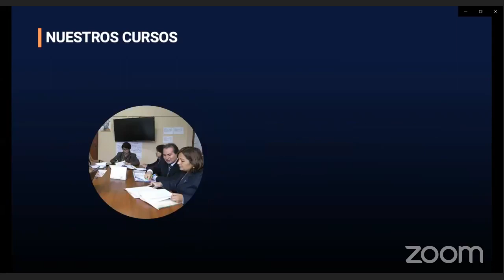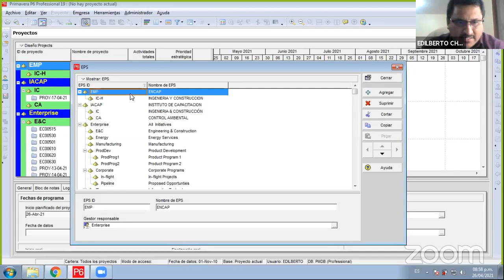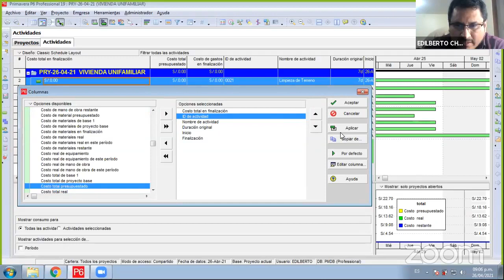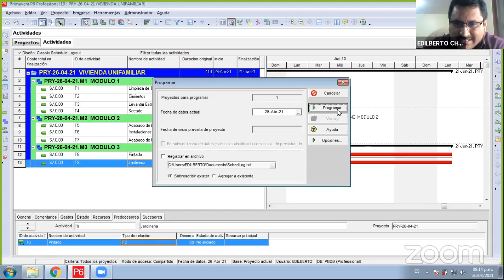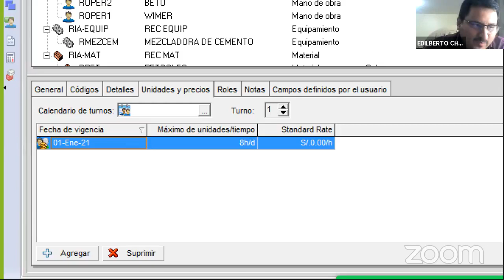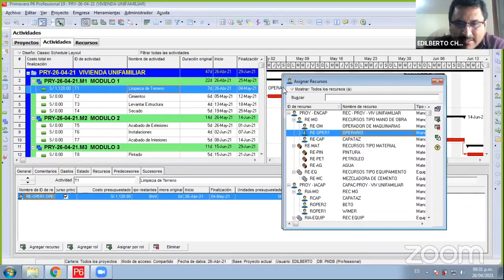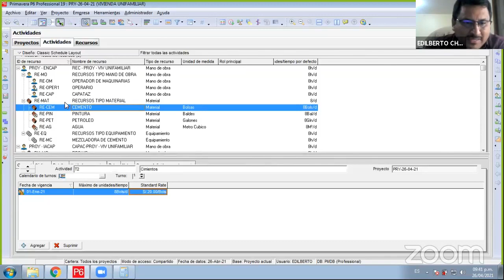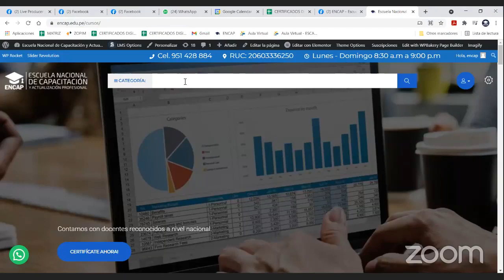CURSO: GESTIÓN DE PROYECTOS DE CONSTRUCCIÓN CON PRIMAVERA P6 - SESIÓN 6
❗𝗦𝗢𝗟𝗜𝗖𝗜𝗧𝗔 𝗧𝗨 𝗖𝗘𝗥𝗧𝗜𝗙𝗜𝗖𝗔𝗗𝗢 𝗔𝗤𝗨𝗜́ + 𝗠𝗔𝗧𝗘𝗥𝗜𝗔𝗟𝗘𝗦❗

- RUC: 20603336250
- 4 años capacitando y formando
- 11000 mil profesionales certificados.